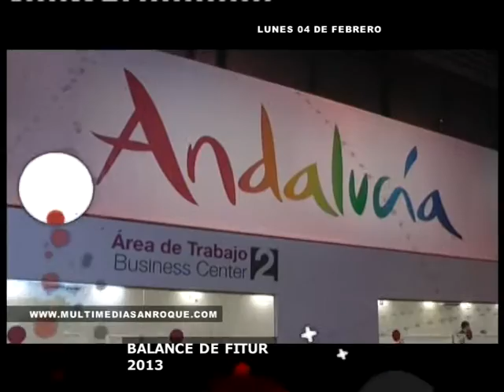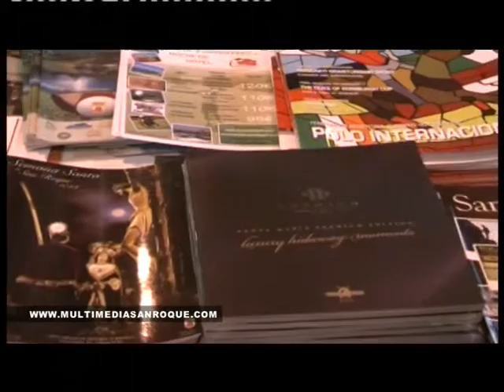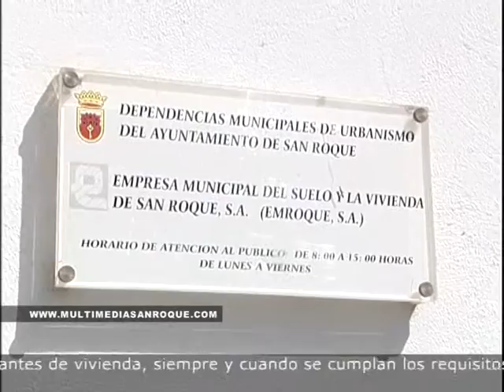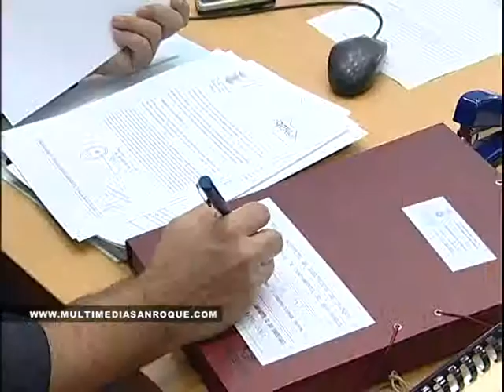informativo 4 de febrero 2013 PART1